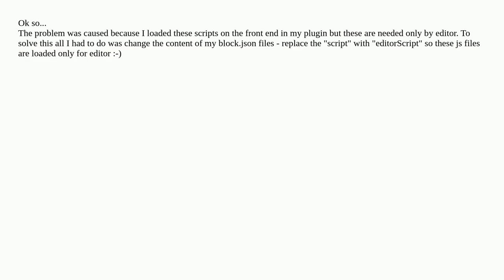Gutenberg and custom blocks messed up pagespeed score. What did I wrong?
A special thanks goes out to the community